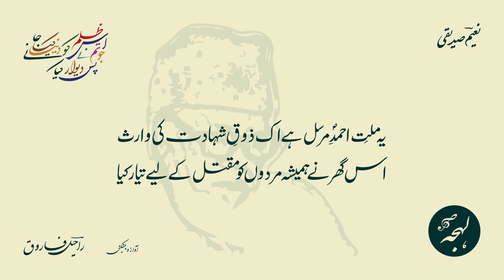Us Zulm Ko Dunya Kya Jane Jo Tun Ne Pas e Diwar Kiya - NAEEM SIDDIQUI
Urdu Poetry by Naeem Siddiqui
Ghazal: Us Zulm Ko Dunya Kya Jane Jo Tun Ne Pas e Diwar Kiya

اس ظلم کو دنیا کیا جانے جو تم نے پسِ دیوار کیا

نعیمؔ صدیقی کی خوبصورت غزل - انقلابی اردو شاعری

NAEEM SIDDIQUI

Naeem Siddiqui (1916 – 2002) was a distinguished Pakistani Islamic scholar, writer, and politician, known for his significant contributions to literature. As a prominent figure in the Jamaat-e-Islami, Siddiqui played a pivotal role in disseminating Islamic knowledge and raising awareness of Islamic culture through his involvement with various publications. With a unique poetic style, he penned verses addressing religious, political, and social issues, captivating audiences in Pakistan and the wider Muslim world. Additionally, Siddiqui authored numerous books, including the notable biographical work "Muhsin-e-Insaniyat" (The Benefactor of Humanity), which explores the transformative stages of the prophetic revolution. Renowned for his comprehensive understanding of the socio-politico-economic system of Islam, Siddiqui's literary endeavors encompassed over 700 research articles published in esteemed journals. His profound influence on Islamic literature and his unwavering commitment to promoting Islamic values make him an enduring figure in Pakistan's literary landscape. Sadly, Maulana Naeem Siddiqui passed away in Lahore in 2002 at the age of 86, leaving behind a rich literary legacy that continues to inspire and educate generations.

URDU SHOP

Buy from the first and only Urdu storefront on Amazon. Discover books, music, movies & shows, antiques, clothing, accessories, supplies and more - all curated for you by Lehja!

POETRY TEXT:

غزل کا مکمل اردو متن:

اس بازوئے قاتل کو چومو کس شان کا کاری وار کیا
مقتول صریحاً مجرم تھاٗ کیوں سچائی سے پیار کیا

اس جور کو سب نے دیکھ لیا جو تم نے سرِ بازار کیا

دل پیشِ خدا کچھ اور جھکا سر پیشِ بتاں کچھ اور اٹھا
تھا ایک انوکھا سجدہ جو عاشق نے کنارِ دار کیا

سویا ہوا سورج کیا جانے اس لمبی رات میں کیا بیتی
اک ایک کرن کو چن چن کر ڈائن نے ذلیل و خوار کیا

کچھ زخم دلوں سے ہم نے چنے اک ہار پرویا زخموں کا
اس ہار کو دستِ قدرت نے ظالم کے گلے کا ہار کیا

کیا خوب کہ ہے معتوب وہی مغضوب وہی مطلوب وہی
تاریخِ بشر کو جس جس نے خوں دے کے گل و گلزار کیا

صیاد تری صیادی کی اب داد بھی کوئی کیا دے گا
سامانِ ہزار آزار کیا اور بند لبِ گفتار کیا

یہ ملتِ احمدِؐ مرسل ہے اک ذوقِ شہادت کی وارث
اس گھر نے ہمیشہ مردوں کو مقتل کے لیے تیار کیا